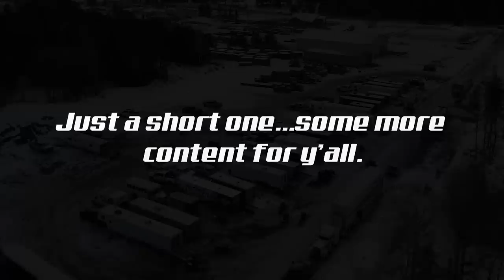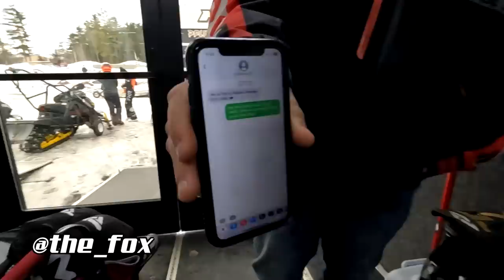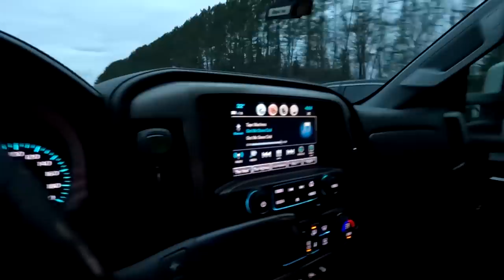2023 SKIDOO MXZ 600 RS RACE SLED // SNOCROSS TESTING // VLOG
New season begins. We head up to the Klim Compound in Aurora, MN for some pre season testing. The snocross vlogs are back! Week 2 of the season vlogs. More testing. This time we break in a race sled, and give a little background on everything that is going on. Back north again next weekend for more testing.

Get Cold Hard Bitch by Jet and over 1M + mainstream tracks

Get Happy All The Time by Jason Pedder, Douglas Brown and over 1M + mainstream tracks

License ID: mWVGd19EqlP